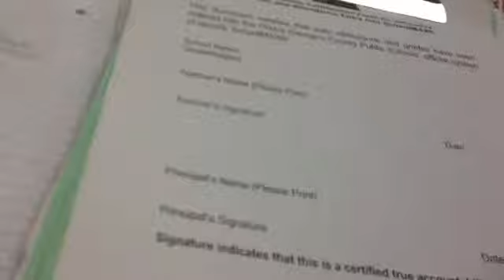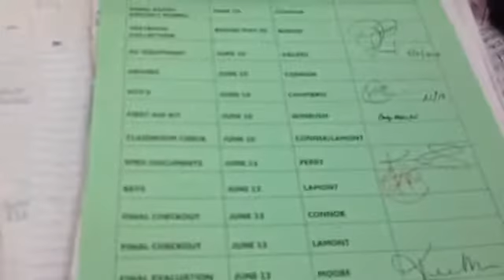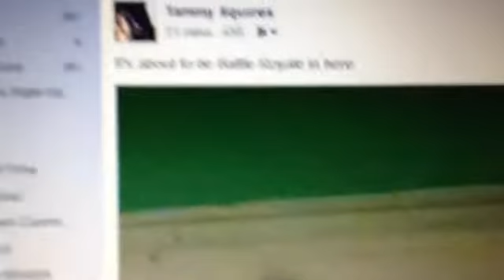Jiminy Cricket -- June 13, 2014 (13/365)